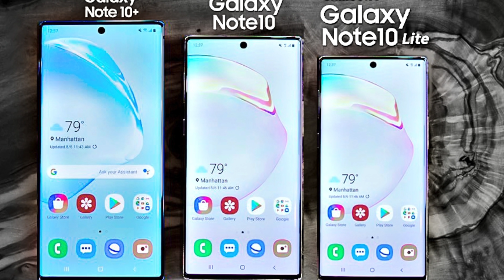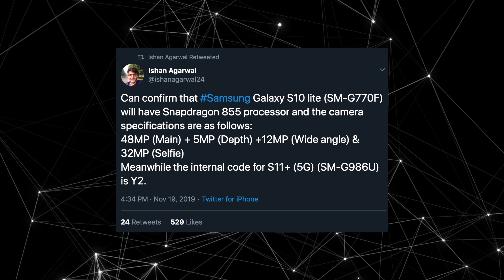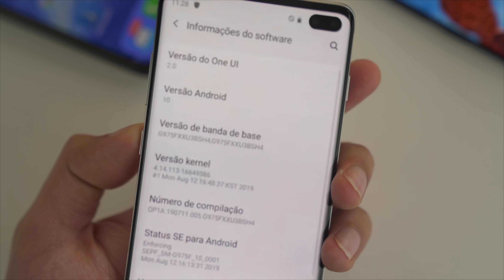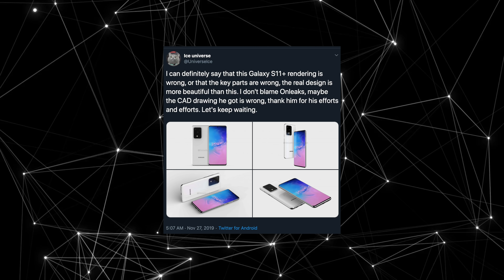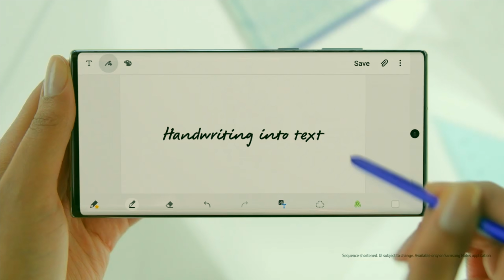Samsung's Beast From The Past is BACK!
Samsung Galaxy Note 10 Lite / Note 10 NEO / Galaxy A81 is now confirmed with S Pen. Android 10 Official One UI 2.0 Update Galaxy S10 released, Galaxy S11 Plus design update & More.